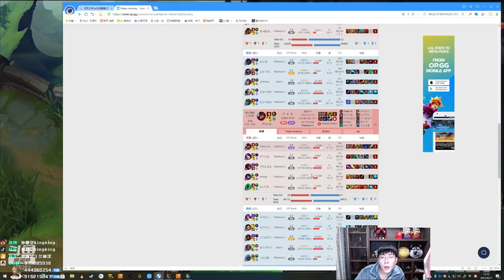【猴哥】蘭林漢悟空：悟空VS提莫 韓服白金 你真以为你躲起来我就看不见你了（202104020P11）